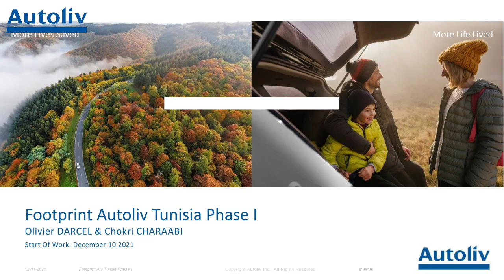New plant construction